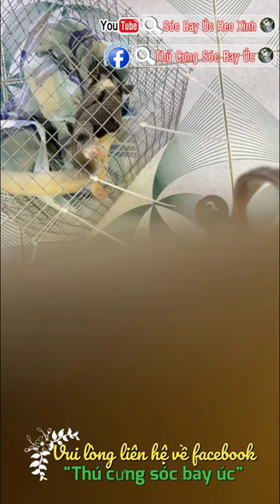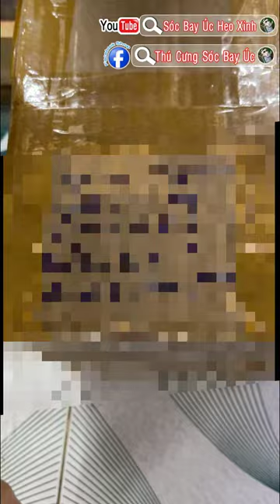Chẩn bị ship bé sóc bay úc Mosaic Ringtail đi Hạ Long - Quảng Ninh (Trại sóc bay úc Heo Xinh)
💌 Mọi góp ý và chia sẻ vui lòng gửi vào bình luận phía dưới video!

▶ Video thuộc bản quyền của kênh youtube: Sócbayúcheoxinh vui lòng không sao chép dưới mọi hình thức.